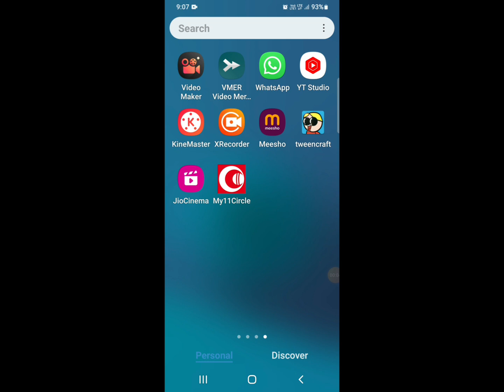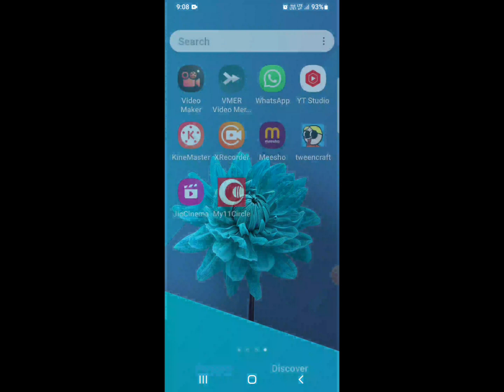fix jiocinema offline download not working problem